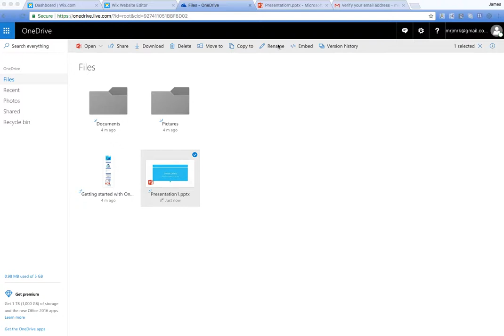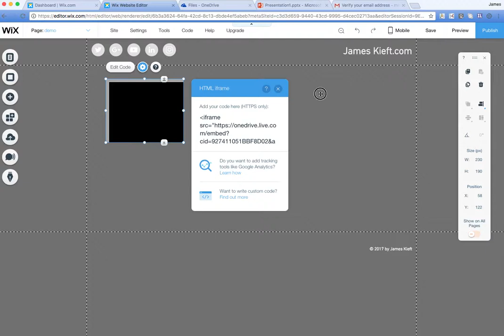How to embed a Powerpoint presentation into a web page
In this video I go through, how to get an embed code to embed a powerpoint presentation in a webpage